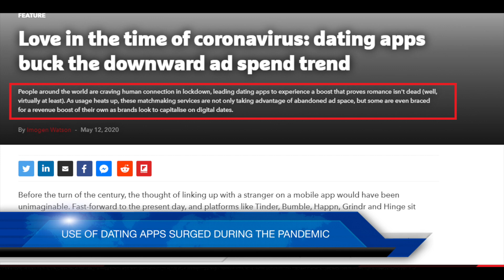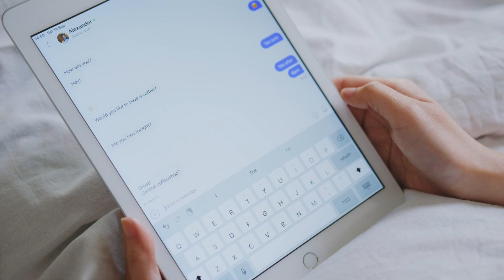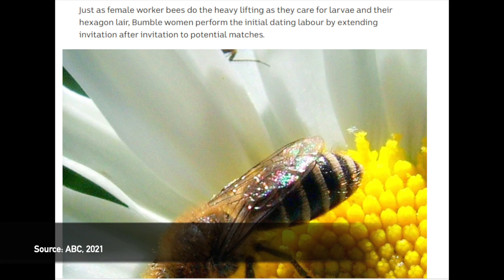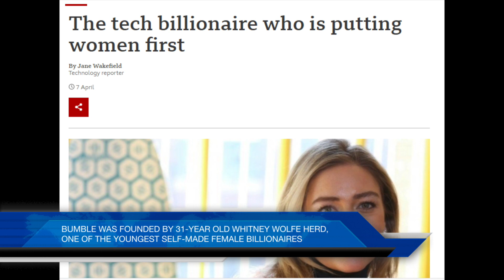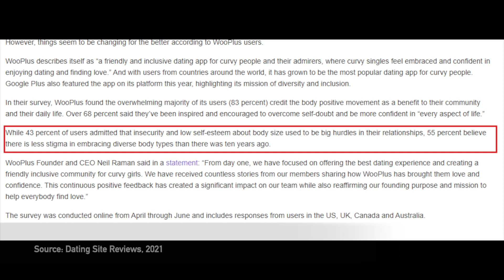ONLINE DATING | HOW DATING APPS ARE CHANGING THE "RULES OF DATING"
Why should guys make the first move, and why should women sit around waiting for them? Watch this video to know how dating apps have evolved to adapt to our changing mindsets by creating an inclusive space for everyone, so that people who are perceived to be “different” from archaic stereotypes aren’t left out.